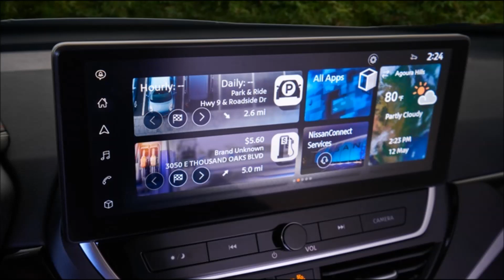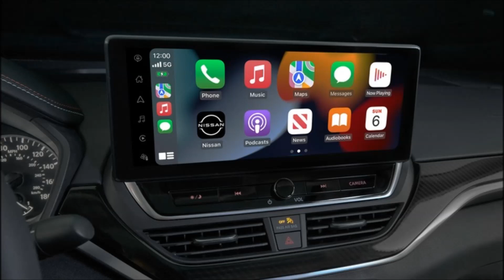2023 Nissan Altima